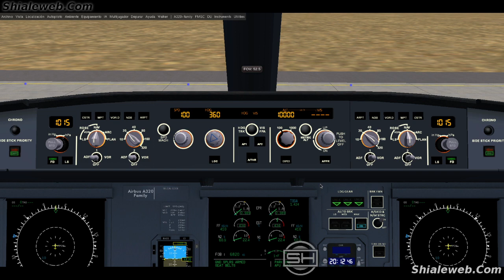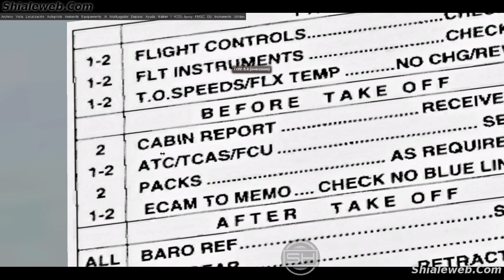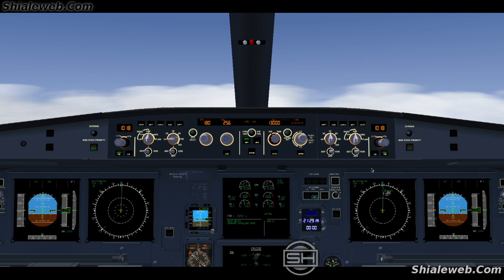KXTA - KSFO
Sesion de practica en el simulador de vuelo Flightgear en linux , una simulacion con el avion de volaris de el area 51 a san francisco california.
Una aventura entretenida y llena de emocion.